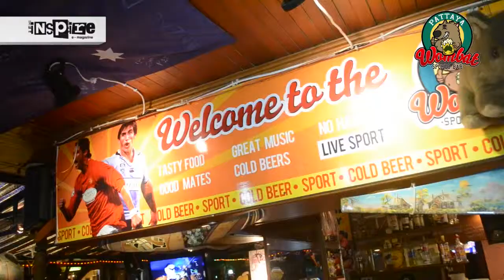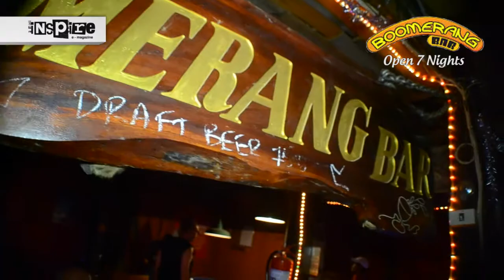Shagwell Mansions, Pattaya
Located on Soi Arunothai, Shagwell Mansions is the perfect retreat for a great stay in central Pattaya. Incorporating The Wombat Bar and Boomerang NightBar, this complex really has everything you need right at your doorstep.